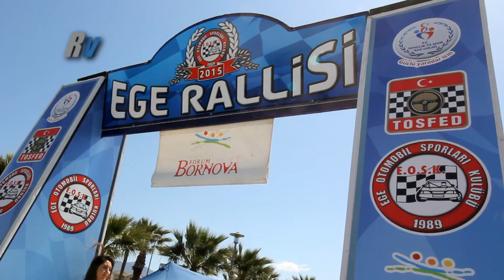2015 Ege Rallisi / Tolga Tezeken - Soner Çevik / Alfa Romeo 145